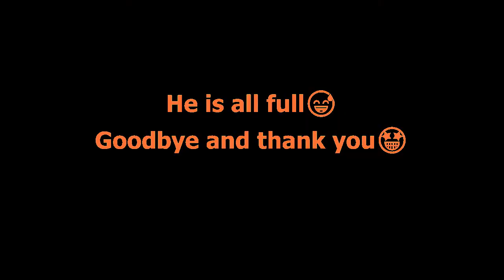Pug/ Chihuahua Eats Watermelon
The more views it gets the more videos I will make with Rosco in them